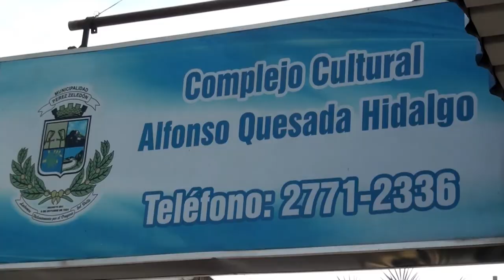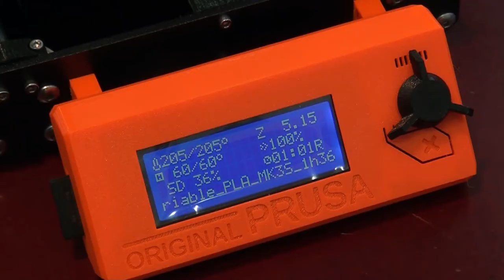Pérez Zeledón tendrá un laboratorio de innovación social